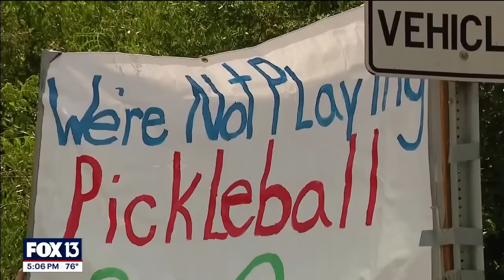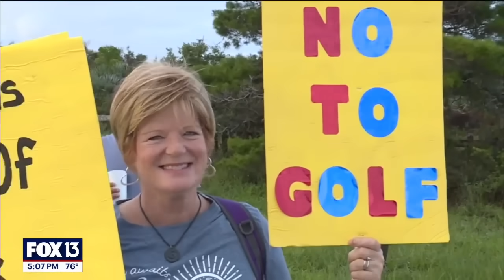Ron DeSantis pulls back on state park development plans, for now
After intense pressure from the public and bipartisan pushback, Governor Ron DeSantis said Wednesday that the plans for pickleball courts, lodges and even a golf course may not be revived.